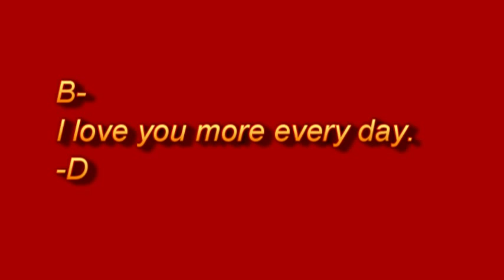Bryan and Dulce's 14th Anniversary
If a picture's worth 1,000, here's about 28,000.  I love you, Bryan!  Happy anniversary.